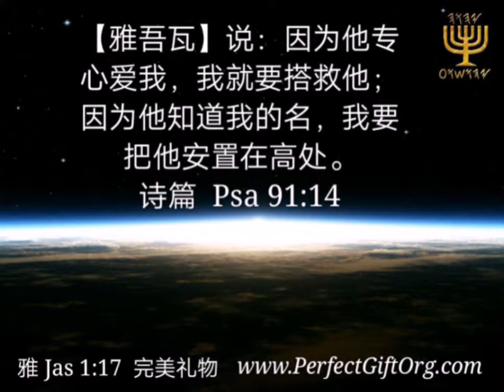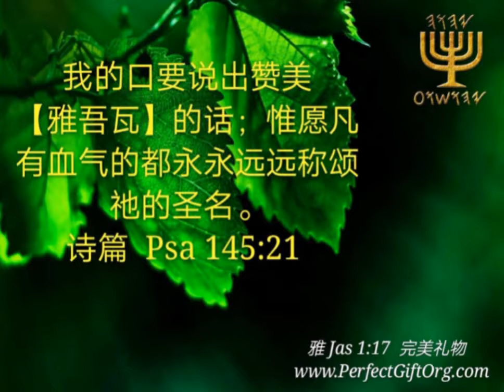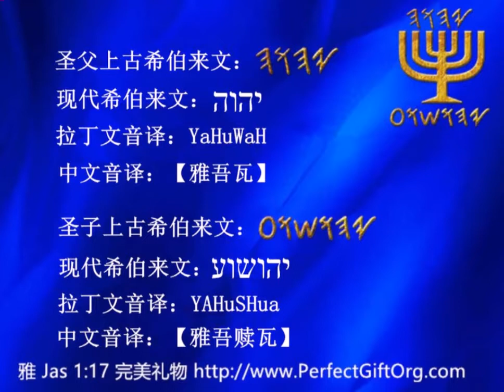图文7 YHWH【雅吾瓦】YAHUWAH Is Love HalleluYAH הללויה 哈利路雅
天父爸爸【雅吾瓦】创世日历2018年4月18日（罗马格列公历2018年7月7日）安息日。

弟兄姐妹安息日平安喜乐！Shabbat Shalom

ברוך השם 【יהוה】
ברוך השם 【יהושוע】

Baruch Ha Shem 【YaHuWaH】
Baruch Ha Shem 【YaHuSHua】

稱頌聖名【雅吾瓦】
稱頌聖名【雅吾贖瓦】

《上古希伯來文發音》Our Creator Father‘s Name is
YaHuWaH【雅吾瓦】 יהוה (天父)

MesiYAH;s Name is
YaHuSHua【雅吾贖瓦】 יהושוע (彌賽雅)
聖經說："白白得來的，要白白捨去。"
（馬太10：8）我們歡迎轉載，一切免費。以馬內利！

WeChat 微信公眾號《雅興起》